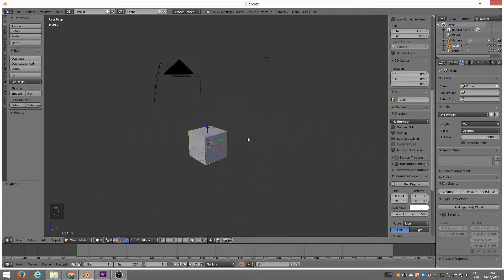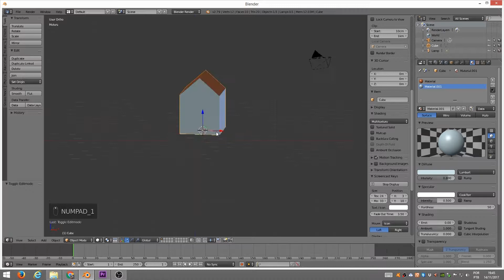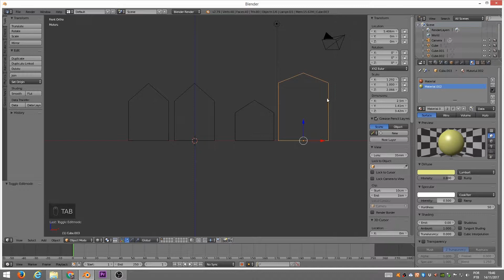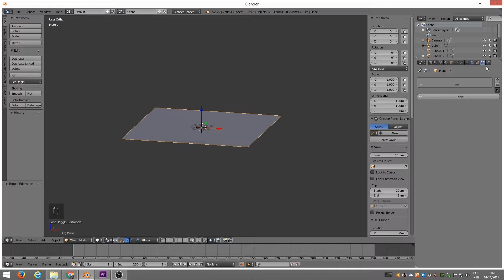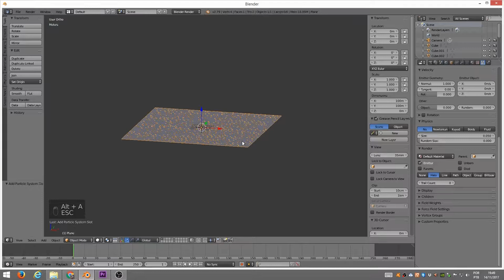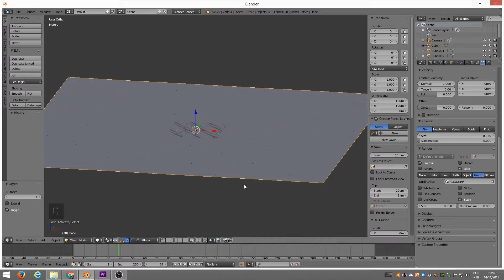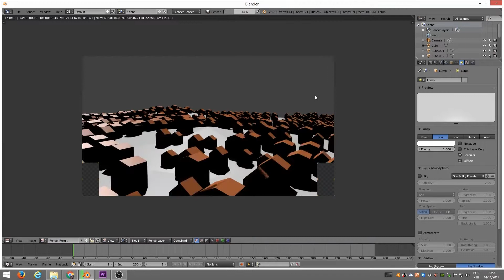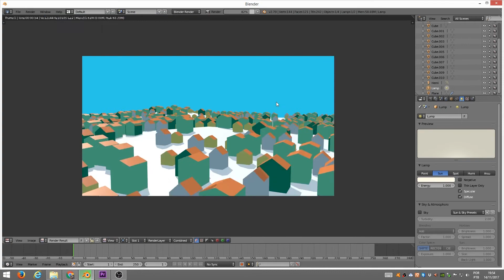Blender 3D: Modelagem com Partículas: Parte 02: Cidade Instantânea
Usando partículas para criar uma pequena cidade ou bairro.